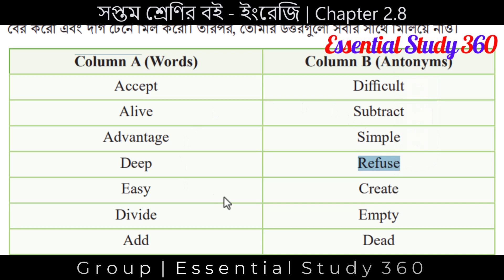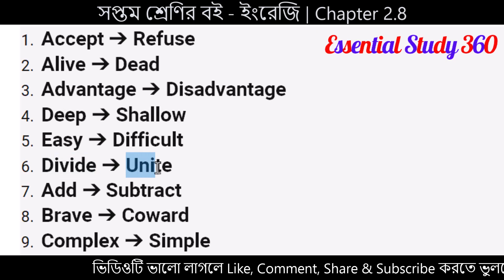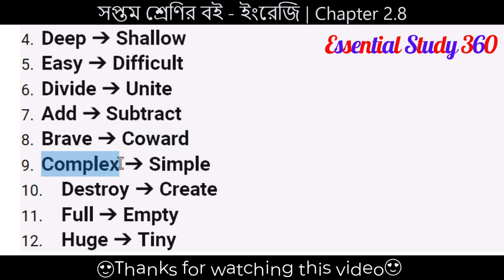Class 7 English 2.8 Page 19 | Answer | Playing With the Words | English Class Seven Chapter 2 2.8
Welcome to Essential Study 360! In this educational video, we will be discussing Class 7 English 2.8 Page 19, specifically focusing on answering questions and playing with words. This video is part of the English Class Seven Chapter 2 series. We will explore page 19 and learn how to find the antonyms of words given in column A from column B. Join us as we engage in an interactive learning experience. Let's dive into Class 7 English 2.8!

2.8 Now, in pairs/groups find the antonyms of words given in column A
from column B and draw a line to match them. Then, check the answers
with the whole class.